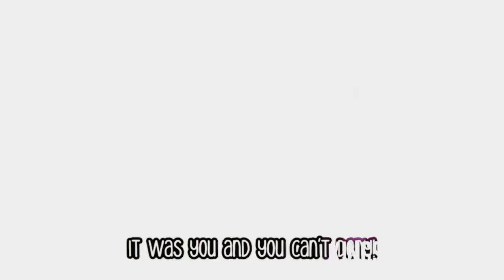Ambush the King's and Queens to Tattle on Me (DAGames & TLT Mashup)